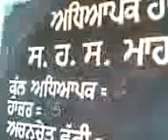Science model, prepared by students of Govt. Elementary School, Mahni khera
SCIENCE MODEL